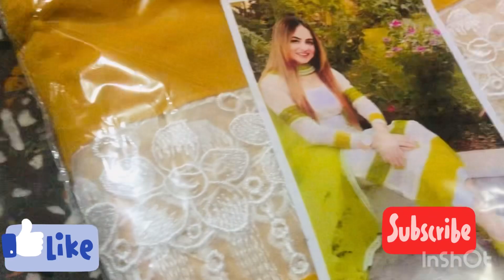Full🤩 stock🤩 open 🌺subscribe my channel 🌺👌👍👌👍👌👍👌👍👌👍👌👍👌👍👌👍👍👌